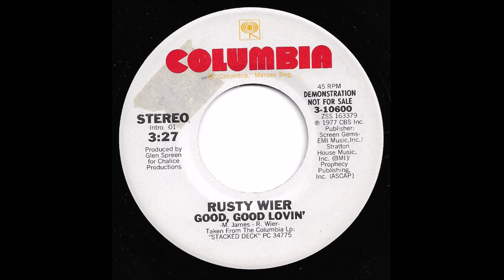Rusty Wier - Good, Good Lovin'